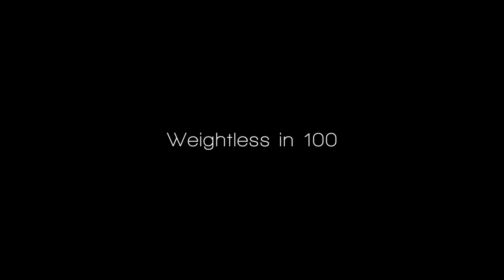Weightless in 100 - A Mind-Body Peak Performance Program by Tom Fazio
For more info on Tom Fazio's mind-body peak performance program Weightless in 100,

The program follows Tom's Weightlessness Training methodology, and includes Strength training, Meditation, Flexibility, Nutrition, and at advanced levels Lightness Training.

Tom Fazio is a mind-body peak performance trainer in Shanghai, China.